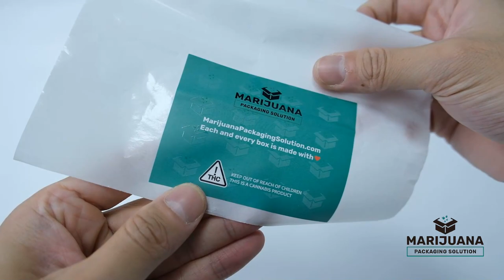Custom Printing Pre Roll Label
If you would like to choose a very efficient method to help build your brand image, tell your brand story, and deliver messages,

a pre roll label is worthy of consideration for your pre roll tubes.

Each and every box is made with ♥